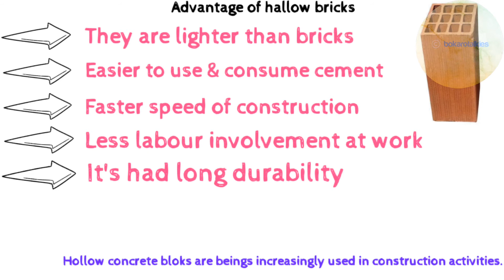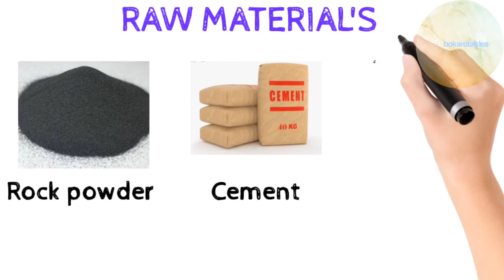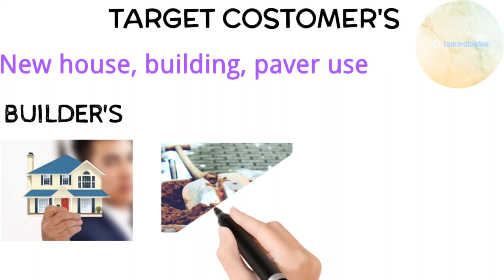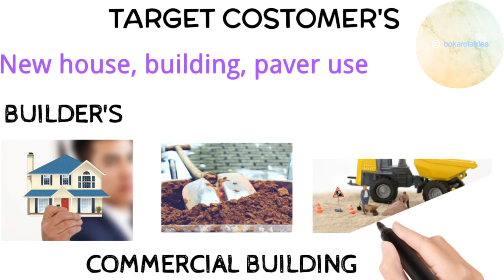गांव और छोटे शहर के लिए सबसे अच्छा बिज़नेस|Brick making buisness|Hallow bricks making process|small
नमस्कार दोस्तों,

कम पैसों में सबसे बेहतरीन व्यापार 2020 घर से आसानी से शुरू होने वाला व्यापार  नमस्कार स्वागत है आप सभी देशवासियों का जो इस विडिओ को देंख रहें है,
    इस विडिओ में मैं बता रहा हूं लघु उद्योग के बारे में,लघु उद्योग कि लगभग मशीनें अब बिहार में भी उपलब्ध होंगी आपका साथ रहा तो आने वाले समय में बिहार को Industrial hub बना कर आत्मनिर्भर बिहार बनाएंगे|
अब आने वाले विडिओ में मैं आपको और भी  बिजऩेस आईडिया बताने का प्रयास करूंगा।

भोजपुर में आप सभी को मशीनें अब उपलब्ध होंगी आसानी से जैसे अगरबत्ती मेकिंग मशीन, स्क्रबर पैकिंग,पेपर प्लेट मेकिंग,टमेटो सैंस मेकिंग,,पेप्सी मेकिंग ऐण्ड सिलिग मशिन,नोट बुक मेकिंग, पेपर कप, पापड़ रॉलिंग मशीन,पाउच फिलिंग मशीन, सीलिंग मशीन और भी ढ़ेरों लघु उद्योग कि मशीनों कि  सम्पूर्ण जानकारी हमारे माध्यम से पा सकेंगे आप।

कम पूंजी निवेश कर के इस बिजनस की शुरुआत की का सकती है।।

ज्यादा जानकारी के लिए मेल करें

SAHJI GROUPS
Ara, bhojpur,bihar

bihar businessman
bihar business ideas
business jobs in bihar
bihar in muzaffarpur business
bihar small business
bihar state business
business in bihar village
business ideas in bihar 2020